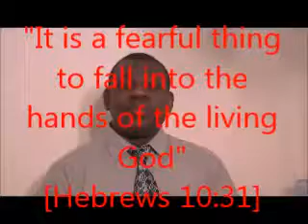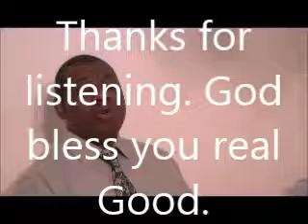The Consequences of Sin 09/02/14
The Consequences of Sin (Romans 6:23)